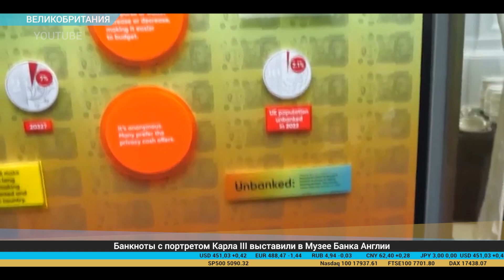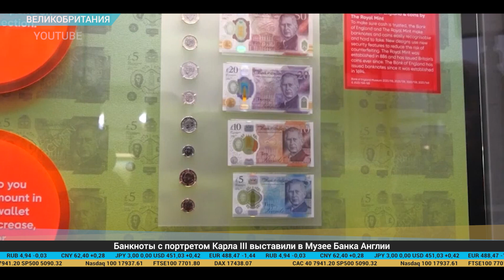Дайджест экономической прессы